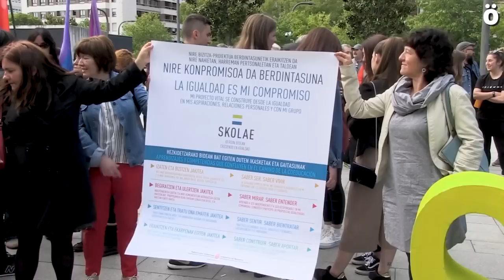Samara Velte: "La Manada es el caos aparente de un ordenamiento social y violento muy concreto"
Con motivo de la publicación en castellano de su libro "Yo sí te creo: Cultura de la violación y el caso de sanfermines", Samara Velte comparte con Ahotsa.info llaves y herramientas para entender a fondo el caso de violación en los Sanfermines de 2016 y su huella en un sistema patriarcal muy definido, a unos días del comienzo de unos Sanfermines controvertidos.